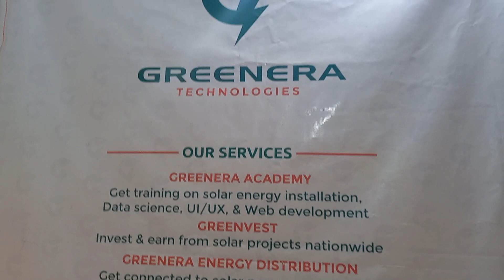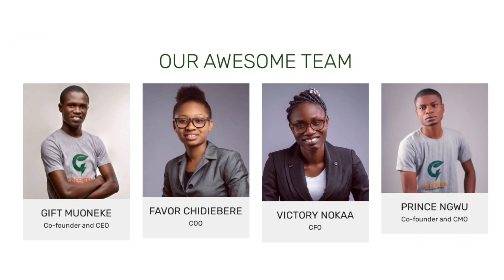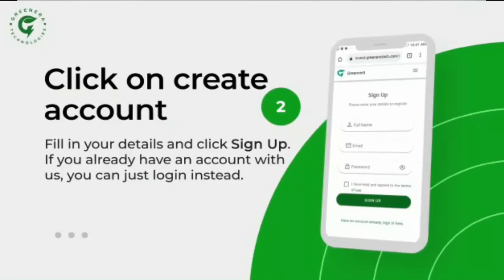Meet Young Entrepreneur Disrupting $2 Billion Solar Sector Business in Nigeria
In today's video, we have a conversation with a Youn Entrepreneur Disrupting the solar sector in Nigeria. He shared with us his journey so far and how they plan to become the biggest solar business in Nigeria.